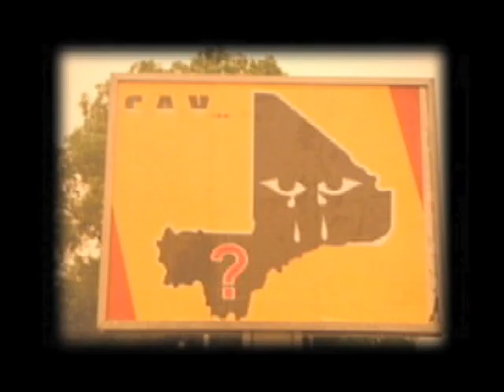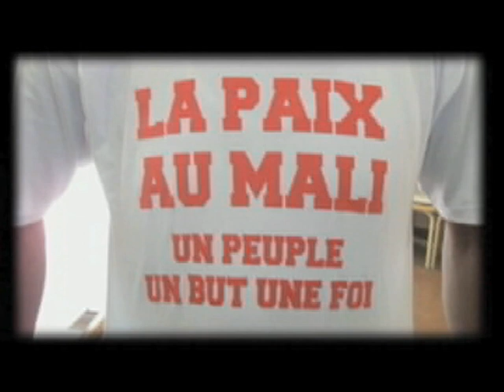Clip Poèsie Fatoumata KEÏTA